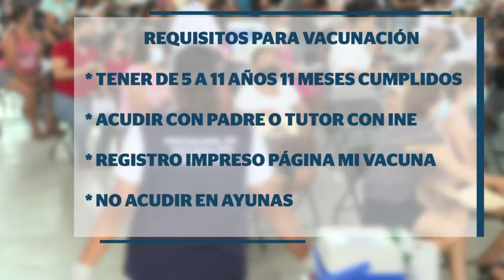Casi 2 mil dosis aplicadas a menores en La Lija | CPS Noticias Puerto Vallarta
Este miércoles, es el segundo día de la jornada de vacunación especial infantil contra el COVID-19 en Puerto Vallarta, por lo que padres de familia se dieron cita desde temprano a la Lija, siendo que en esta sede ya se han aplicado casi dos mil dosis Pfizer en un solo día.